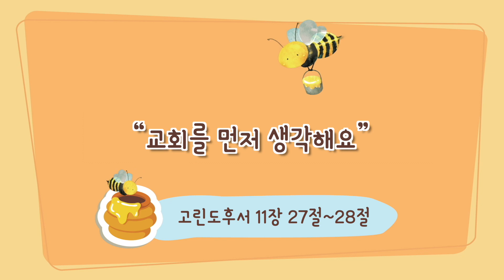[큐티하니 9월 26일] 고린도후서 11장 27~28절